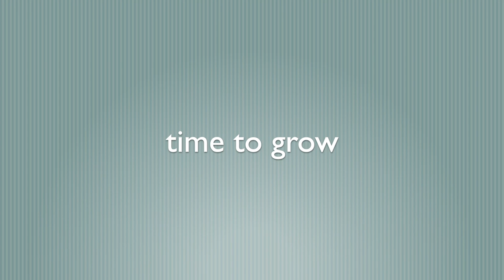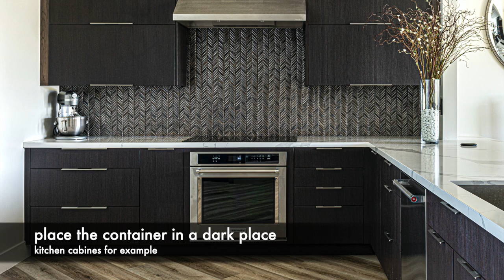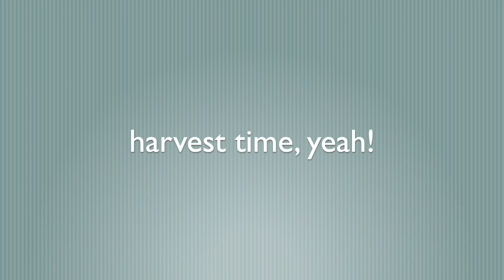Grow Sprouts in Ziploc Bags | Small Portions Of Convenient Use.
The sprouts may change color and no longer good to use if they are stored improperly after harvesting.  With this technique, growing the sprouts in small portions, you can freshly use them the next days after harvesting.  Yes, you can TOO!

Presented by Visual Revolution Studio
Social Media Advertising | Creative Solutions | Design Studio